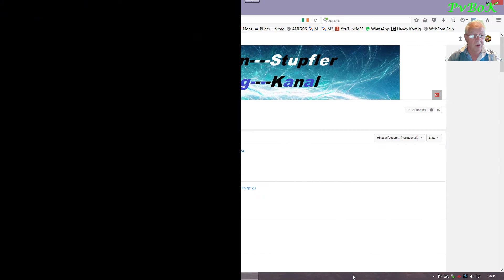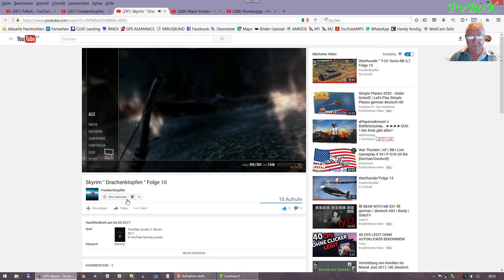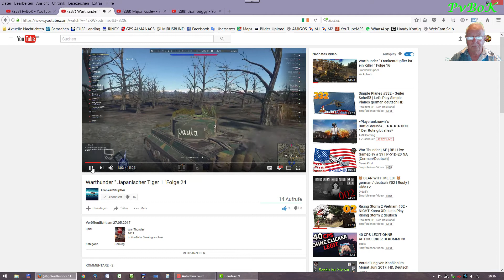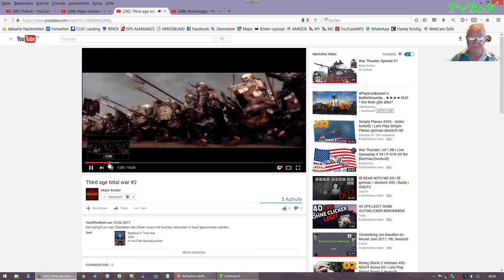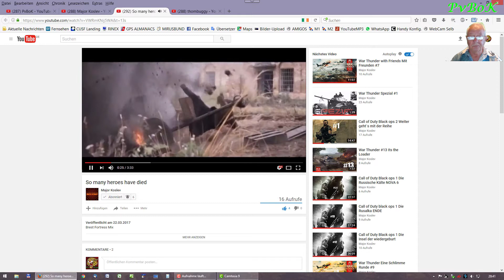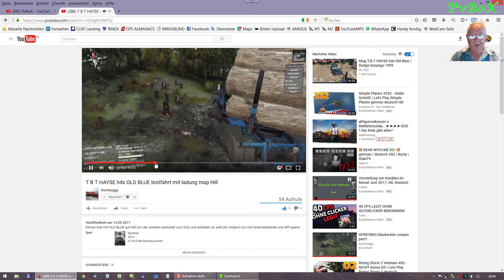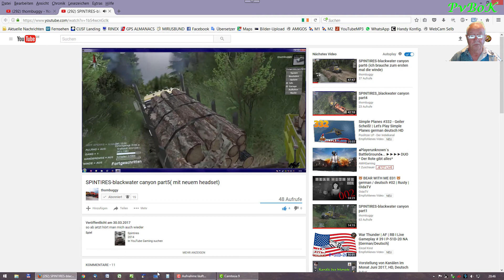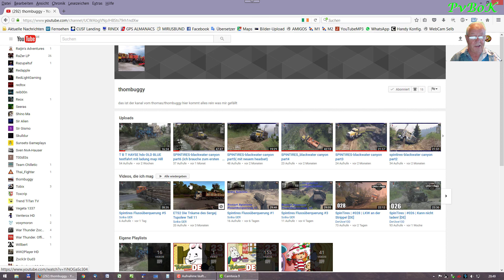Vorstellung von Kanälen im Monat November 2017, HD, Deutsch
Wer mich mit einer kleinen Spende unterstützen möchte, kann dies über den untenstehenden LINK gerne machen.

Hallöchen liebe Fans vom Kanal PvBoK
Ein neues Format wird etabliert.
Am Anfang des Monats werde ich bis auf weiteres
Die Kanäle werde nicht analysiert und auch nicht bewertet.
Die Zuschauer sollen für sich entscheiden, ob sie diesen
oder jenen Kanal besuchen und ggf. ein LKE oder ABO dort hinterlassen.
Es gibt ja noch so viele, die meinen Kanal auf "privat" gesetzt haben.
Natürlich freue ich mich, wenn alle Beteiligten hierdurch eine größere Reichweite und ABO's erlangen.
Über Kommentare würde ich mich sehr freuen. Wenn ihr etwas "negatives" findet, dann dürft ihr mir das auch gerne kommentieren.
Nur dann bin ich in der Lage etwas zu verbesseren.
Vielen Dank für euer Interesse und Aufmerksamkeit.
Schöne Grüße euer PvBoK :)